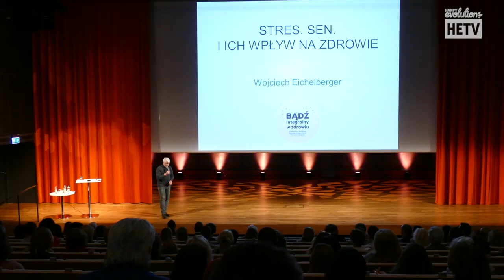Czy długotrwały stres obniża odporność? Wojciech Eichelberger zdradza receptę na redukcję stresu!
➨ ZOBACZ OPIS !!!
PRENUMERATA = 4 wydania rocznie + gwarantowany upominek:
Wpisz kod i odbierz 5% zniżki: 1511HA

PL: Podczas Kongresu zorganizowanego przez Fundację Małgosi Braunek „Bądź” 3 lutego 2018 w Centrum Konferencyjnym Muzeum Historii Żydów Polskich POLIN, znany i lubiany psycholog Wojciech Eichelberger udzielił wywiadu naszej redakcji i podzielił się swoimi poradami, jak uporać się z „niedźwiedziem” czyli nagłą sytuacją stresową, jak zarządzać długotrwałym stresem i zdradził dlaczego nie należy ze stresem walczyć, gdyż pogarszamy w ten sposób swoją sytuację. Wywiad dostępny tylko u nas!

EN: During the congress organized by Malgosia Braunek Foundation „Bądź” on 3rd of February 2018 in Warsaw, a well-known and respected psychologist Wojciech Eichelberger answered our questions and shared a bunch of advice how to cope with a „big bear”, meaning a sudden stress, how to manage a long-term stressful situation and he explained why it is not recommended to fight stress, because we only worsen our situation. This interviw can be found only on our channel!

Telewizja Internetowa HAPPY EVOLUTION TV to bezkompromisowa koncepcja niezależnych mediów, gdzie ani nie ma taniej sensacji ani marketingowej papki, tylko konkretne rozwiązania. Główną ideą projektu jest przedstawienie tego, co nam służy lub nie służy oraz sposobów na to, co możemy zrobić, aby zadbać o swoje zdrowie, szczęście i przyszłość – na podstawie rozmów z zaproszonymi ekspertami i relacji ze światowych wydarzeń.

Żaneta Geltz z wykształcenia lingwistka, dzięki prowadzonym wywiadom, prezentuje za pomocą drukowanego magazynu i serwisu online, jak wyjść z alergii, a także wykurować się z różnych dolegliwości pokarmowych i skórnych, wynikających z osłabionej odporności. Zachęca do redukcji zakupów, do eliminacji toksyn i alergenów, a także zbędnej chemii w przetworzonej żywności. Zapoznaje na nowo z tradycyjnymi warzywami, dawnymi potrawami, domowymi sposobami na czystość, które przez ostatnie 30 lat zostały niepostrzeżenie zastąpione kolorowymi produktami, naszpikowanymi barwnikami, sztucznymi zapachami i szkodliwymi dodatkami. Magazyn Hipoalergiczni od kilku lat dostarcza niespotykaną dawkę wiedzy i porad, jak nie wpaść w pułapkę alergennych zakupów i wskazuje skuteczną drogę do zdrowia. Istnieje możliwość zakupu prenumeraty, a także wydań koneserskich.